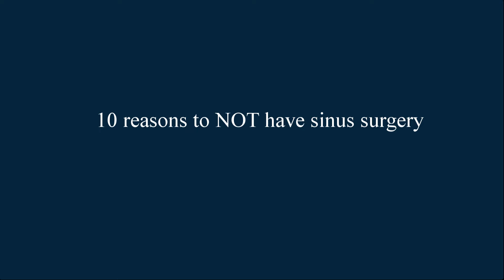Endoscopic Sinus Surgery: Ten Reasons to NOT have Sinus Surgery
UofMHealth.org/sinus

About 250,000 sinus surgeries are performed in the US each year--some of which are quite necessary, and some of which might possibly be avoided. This video discusses "top 10" reasons to have sinus surgery in the opinion of Dr. Jeffrey Terrell, a professor of Otolaryngology at Michigan Medicine. See his other video on top 10 reasons to consider having sinus surgery.